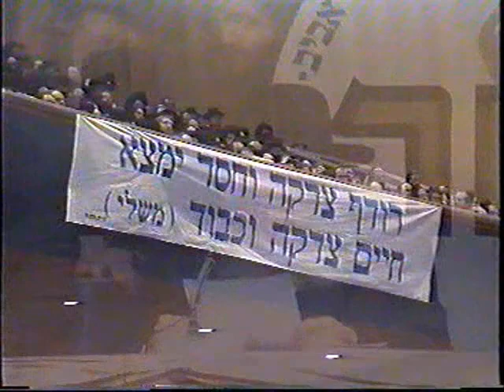Harav Pinchas Menachem Alter, The Pnei Menachem of Gur, the Previous Gerrer Rebbe ztzvk"l